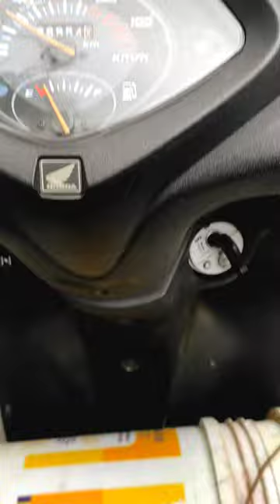ആക്രി കടയിൽ നിന്നും പെയിന്റ് ബക്കറ്റ് വാങ്ങി തുടങ്ങിയ ഗപ്പി വളർത്തൽ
ആക്രി വിലക്ക് paint bucket വാങ്ങി തുടങ്ങിയ ഗപ്പി ഫാം. ചിലവ് വെറും 350/-
ചുരുങ്ങിയ സ്ഥലത്ത് കൂടുതൽ ഗപ്പികളെ വളർത്താവുന്നതാണ്.